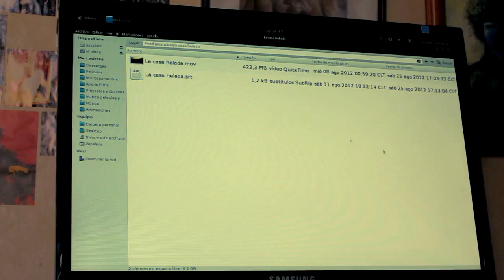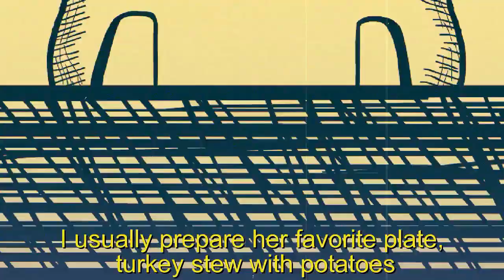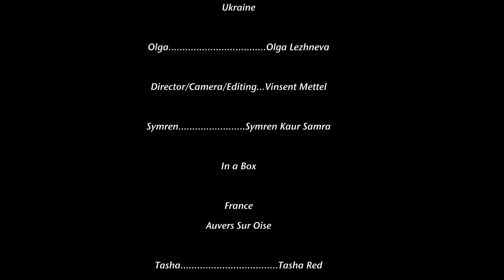Connected Episode 3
Featuring: "The Dreamer" , Sarika Aggarwal and Symren Kaur Samra. "My Angel" Olga Lezhneva and Vinsent Mettel. "In a Box" Tasha Red. "Chillin in Chile" Andres Vasquez. Creator/Writer/Producer Jerry Allen Davis, Executive Producer Erroll Bailey and Producer/Editor Seth Pajak